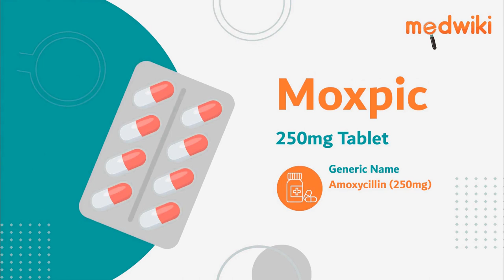Moxpic 250mg Tablet - Uses, Benefits and Side Effects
Moxpic 250mg Tablet